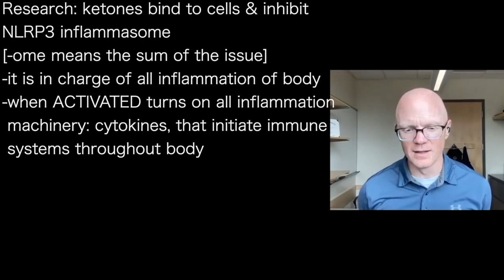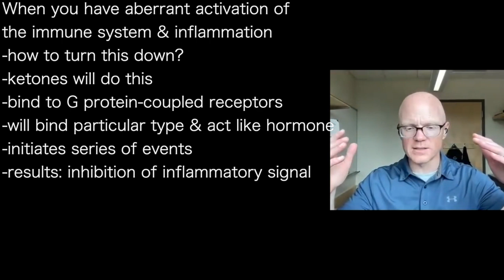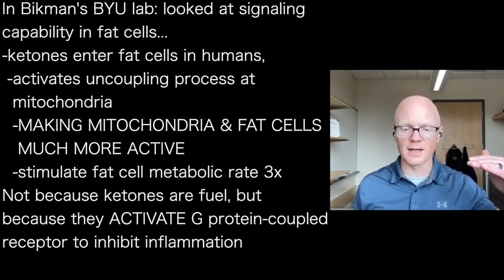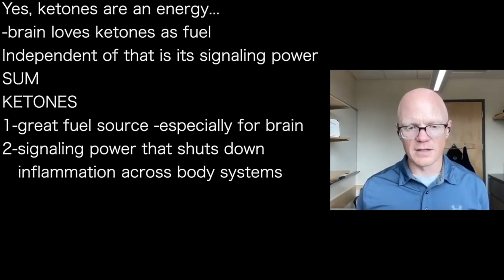BEN BIKMAN c | KETONE POWER: 1-best fuel; 2-shuts down inflammation across body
presents episode 973 | Dr Ben Bikman
Anthony Chaffee MD podcast

Research: ketones bind to cells & inhibit
NLRP3 inflammasome
[-ome means the sum of the issue]
-it is in charge of all inflammation of body
-when ACTIVATED turns on all inflammation
 machinery: cytokines, that initiate immune
 systems throughout body
"You want this turned on when needed, but
 not turned on all of the time"
Fat cells that are too large become
pro-inflammatory:
-inflammatory markers are higher than normal

When you have aberrant activation of
the immune system & inflammation
-how to turn this down?
-ketones will do this
-bind to G protein-coupled receptors
-will bind particular type & act like hormone
-initiates series of events
-results: inhibition of inflammatory signal

In Bikman's BYU lab: looked at signaling
capability in fat cells...
-ketones enter fat cells in humans,
 -activates uncoupling process at
  mitochondria
  -MAKING MITOCHONDRIA & FAT CELLS
   MUCH MORE ACTIVE
  -stimulate fat cell metabolic rate 3x
Not because ketones are fuel, but
because they ACTIVATE G protein-coupled
receptor to inhibit inflammation

Yes, ketones are an energy...
-brain loves ketones as fuel
Independent of that is its signaling power
SUM
KETONES
1-great fuel source -especially for brain
2-signaling power that shuts down
   inflammation across body systems